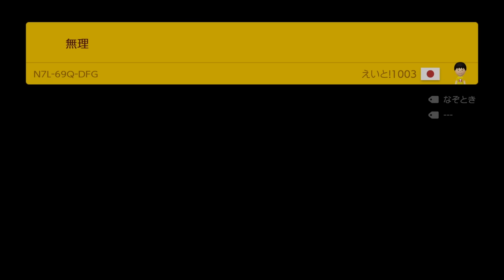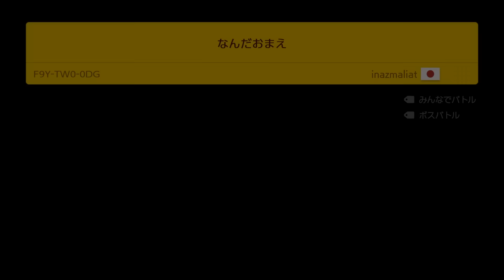プロペラの取り方知ってる人いる？